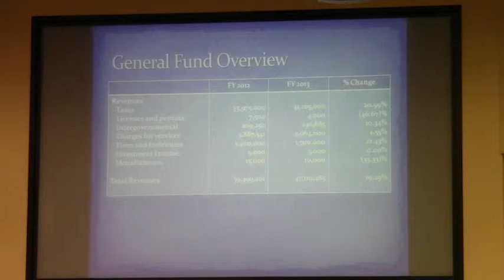$8 million increase in taxes, also stormwater licenses @ LCC Budget Hearing 2012-06-19